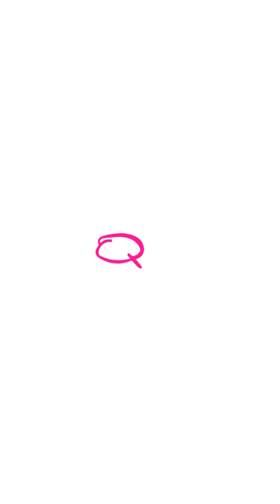Pijamas Família Xadrez - Microsoft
Longo em Microsoft blusa com botoes no decote.
Calça com estampa corrida em xadrez.
Pijama confeccionado em tecido macio e fofo,
Além de resistente, ter alta durabilidade de cor e possuir propriedades térmicas.
Modelo veste tamanho P e mede 1,70cm.